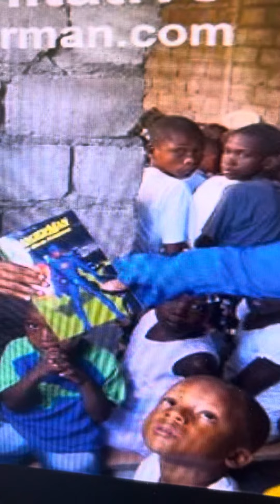Haiti, needs our prayers says DangerMan the Urban Superhero Save the babies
The attacks going on now by the gangs  is horrible